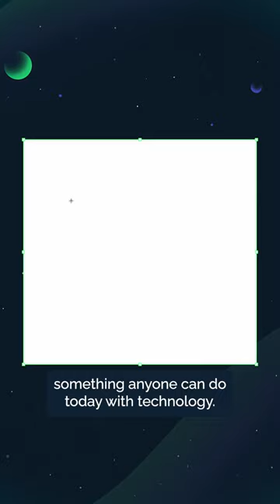Is AI Art Actually Art?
Is AI ruining art? Is AI going to replace designers? We answer these questions and more in this video on AI-generated art and design.